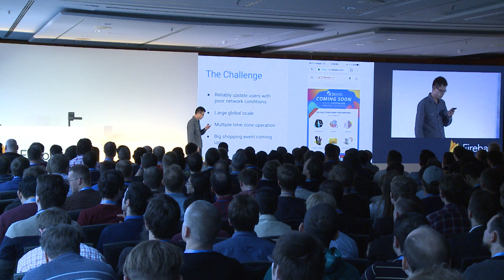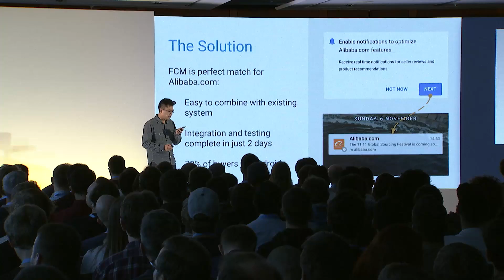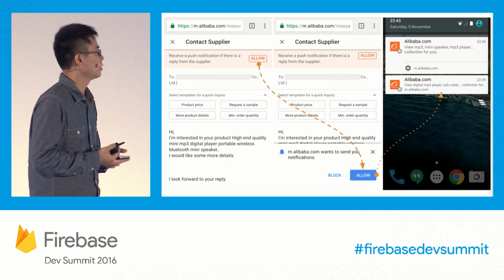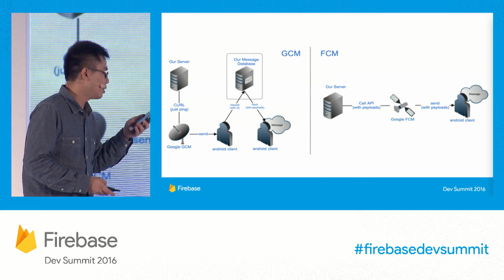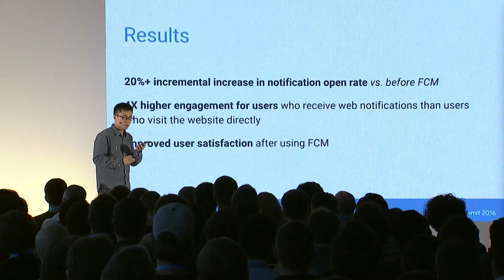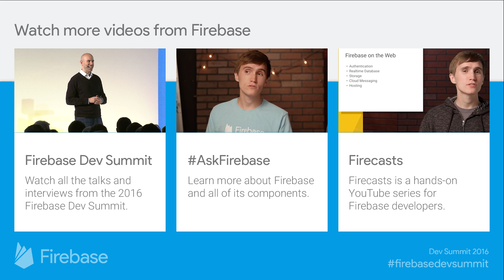Firebase Partner Lightning Talk: Alibaba (Firebase Dev Summit 2016)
Hear from Alibaba on their Firebase integrations, key results, and learnings.

Missed the summit?